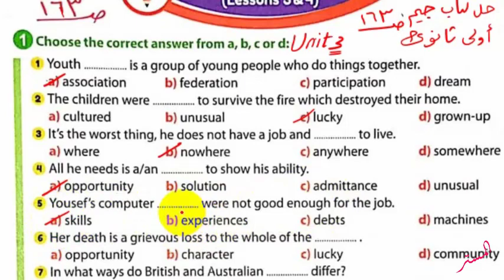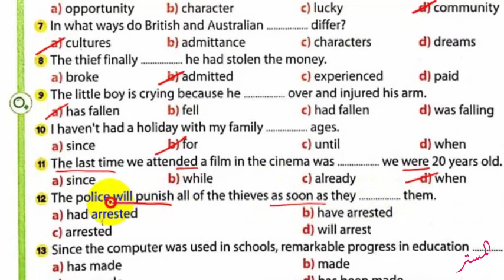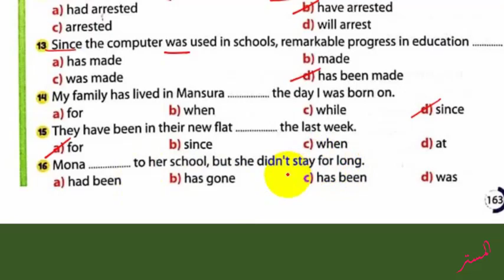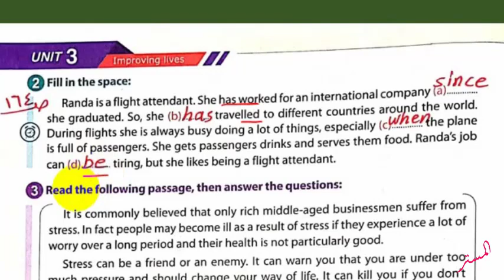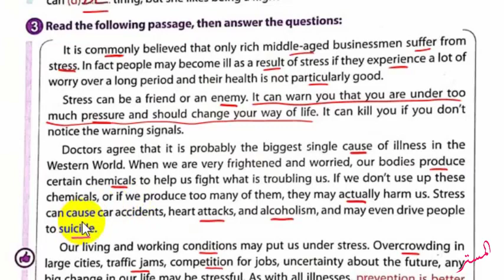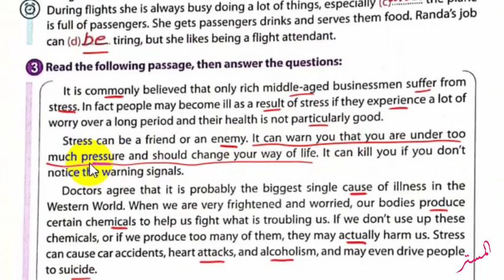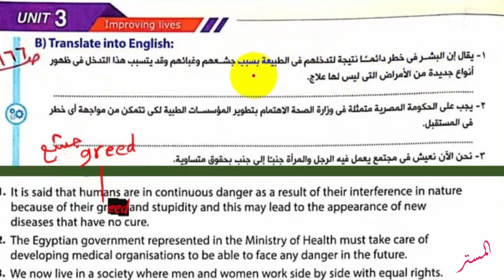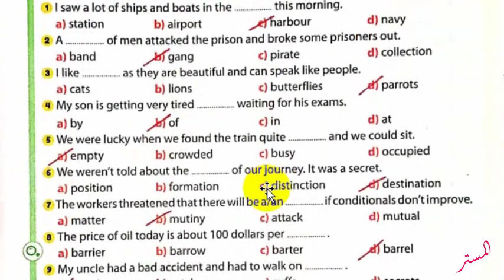حل كتاب جيم 2022 أولى ثانوي Unit 3 صــ 163 : 167 الدروس 3و4 General Ex. حل اسئلة GEM الترم الاول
نشاهد في هذا الفيديو حل كتاب جيم 2022 أولى ثانوي Unit 3 صــ 163 : 167 الدروس 3و4 General Ex.
حل اسئلة GEM الصف الاول الثانوي الترم الاول
إجابات كتاب جيم 2022 أولى ثانوي
حل تمرينات كتاب جيم الصف الاول الثانوي الترم الاول
حل تدريبات كتاب GEM الصف الاول الثانوي الترم الاول 2022